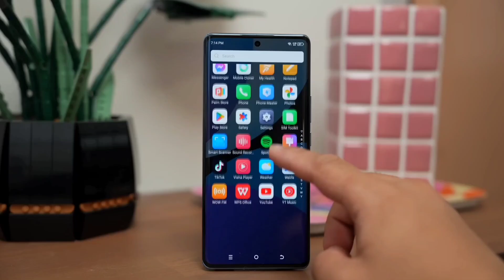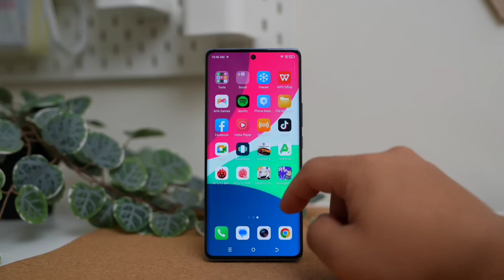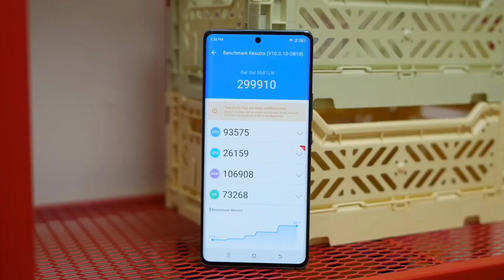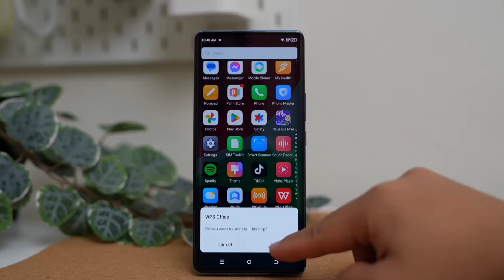هاتف خطير!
فتح صندوق و مراجعة تفصيلية لهاتف Itel S23+